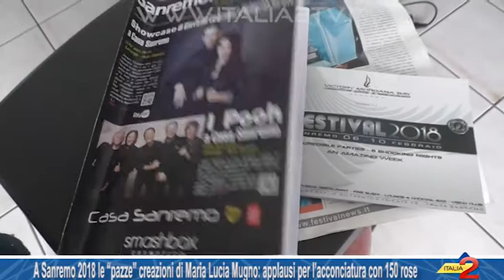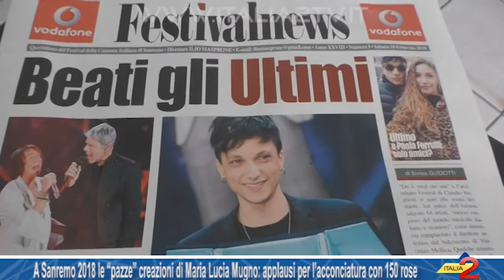A Sanremo 2018 le “pazze” creazioni di Maria Lucia Mugno: applausi per l’acconciatura con 150 rose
A Sanremo 2018 le “pazze” creazioni di Maria Lucia Mugno: applausi per l’acconciatura con 150 rose. 21/02/2018